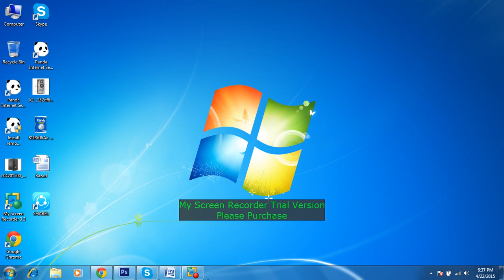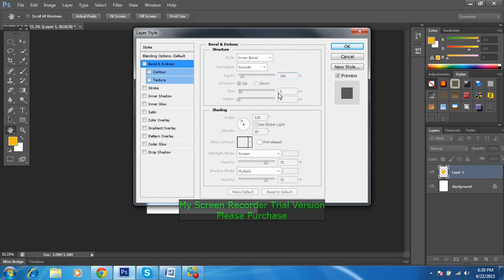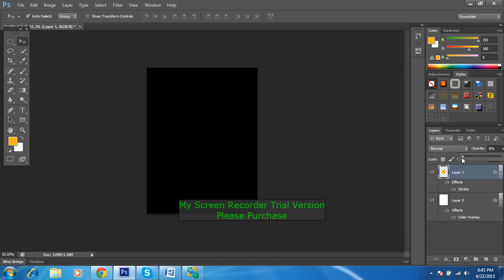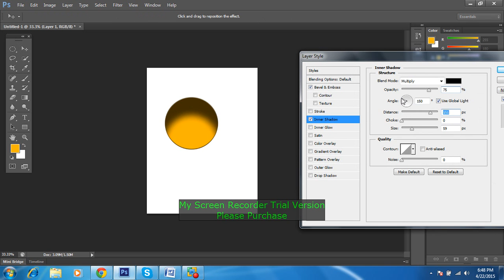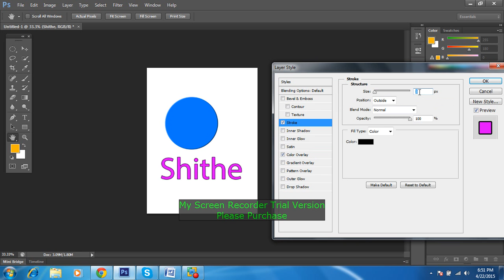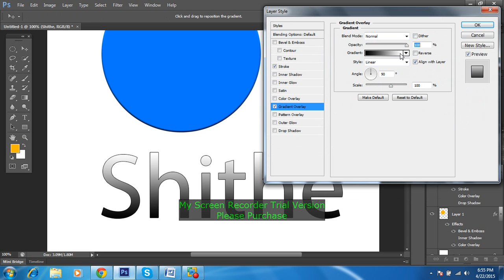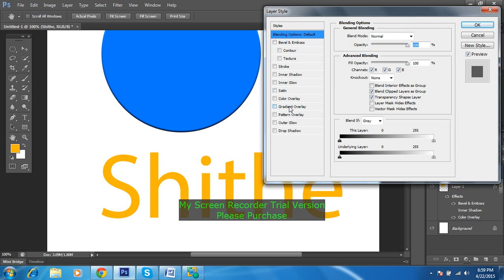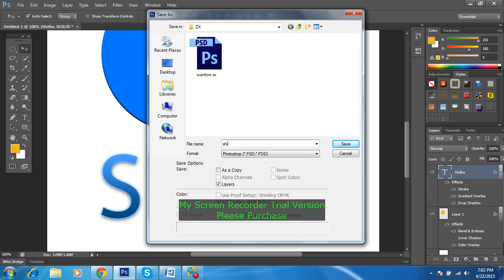Photoshop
This effect has become very popular. It looks fairly complicated, but it's actually quite simple. I believe the hardest part  was finding the perfect free brush set for the effect. Which I have provided below. A few things we'll be doing is creating the effect using brushes and masks. We'll also be using a broken glass texture. I will  then add a nice gradient for the image, then for the final step, I will sharpen the image and effect to make it stand out much more. I hope you like this tutorial.